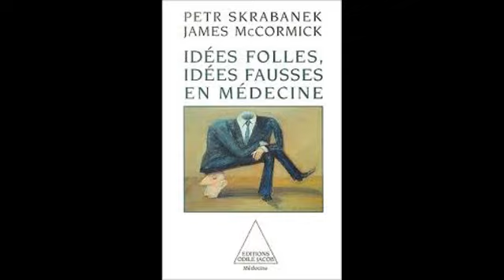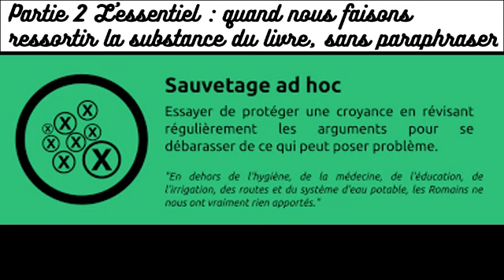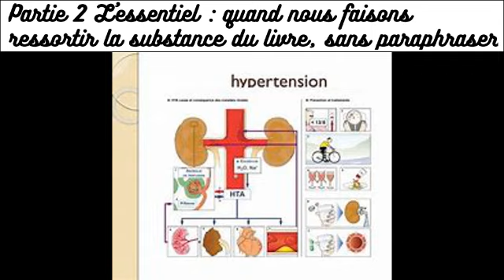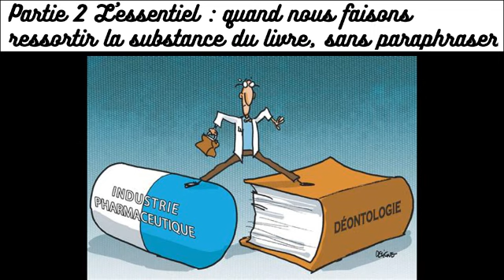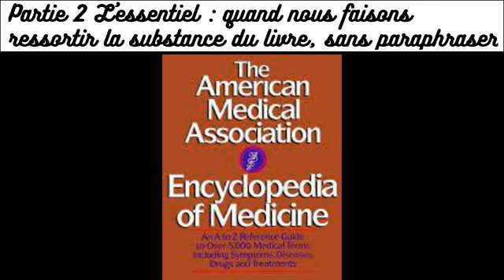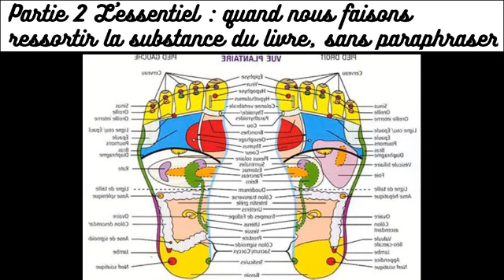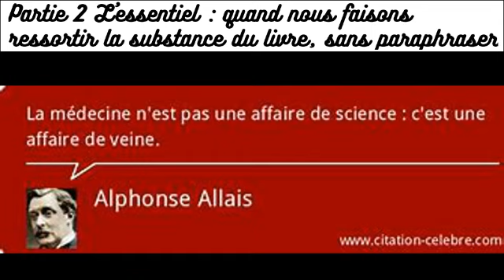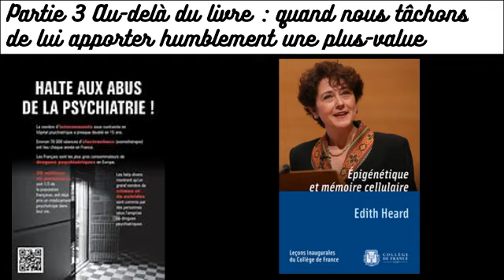#17 Idées folles, idées fausses en médecine (Skrabanek) + critique psychiatrie talmudiste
Chapitres

00:00 Bagatelle pour un M.
00:27 Le superflu
01:24 L'essentiel➽Sophismes en médecine
04:46 L'essentiel➽Les diagnostics et leurs secrets
10:17 L'essentiel➽La prévention, une arnaque?
15:52 L'essentiel➽Les fameuses médecines parallèles
19:44 L'essentiel➽La médecine n’est pas une science
21:31 Au-delà du livre➽Freud, psychiatrie et talmudisme

La médecine s'est créée un monde, avec ses habitudes, ses idées, ses certitudes et ses thuriféraires. Rien ne semble pouvoir être critiqué, le monde médical semble figé.
Les auteurs n'en ont cure, ils vont battre en brèche les sophismes, les diagnostics et leurs secrets, la prévention exacerbée ainsi que les médecines parallèles.
Ensuite, nous nous attaquerons à la psychiatrie, son essence, ses influences, son but.

«LE LIVRE EST UNE ARME » est une chaîne de critique de livres méconnus que nous souhaitons dépoussiérer ou mettre en lumière.

Chaque chronique respectera le même plan :

- le superflu : très brève présentation de l'oeuvre

- l'essentiel : les idées principales de l'auteur

- au-delà du livre : ce que nous pouvons, en toute modestie, apporter au livre, les réflexions que le livre a suscitées chez nous.

Ses actions, son scepticisme

Générique de fin :
Crusaders’ Song: Chevalier, Mult Estes Guaritz, 1146 · Jordi Savall · Montserrat Figueras · Trad.
Jerusalem